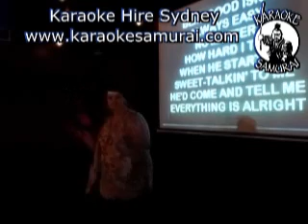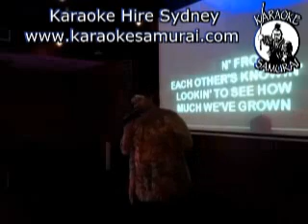Collingwood Hotel Liverpool Sat 8pm~12am 04